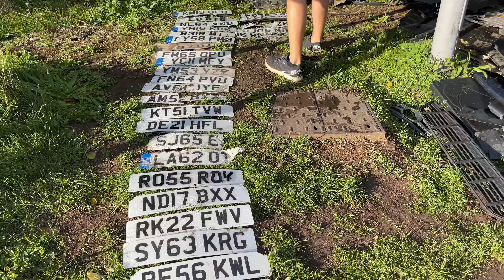Will they make it?! | Rufford Ford FLOOD | part 110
All footage is recorded and edited by me